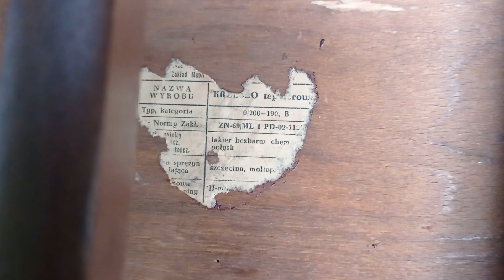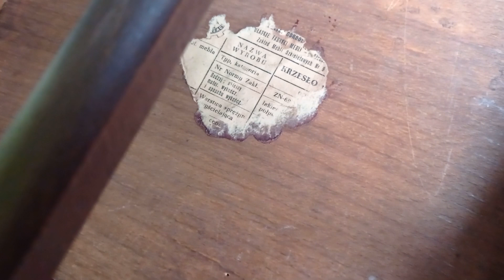Krzesła PRL spod śmietnika i broszka